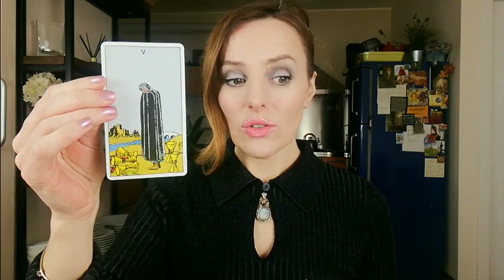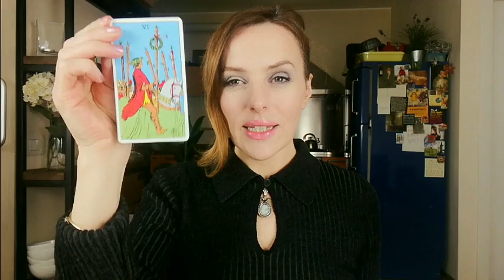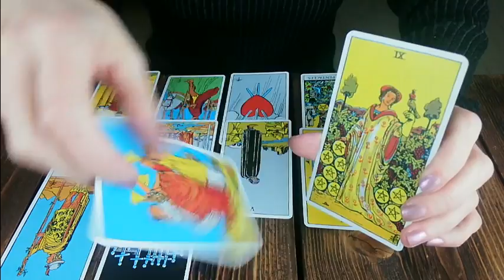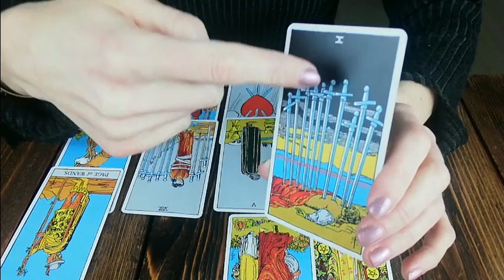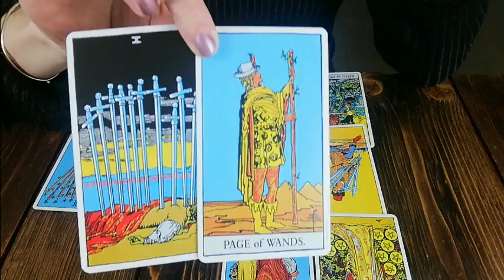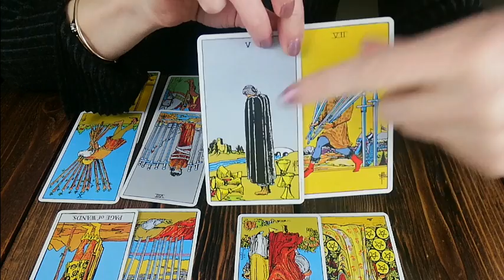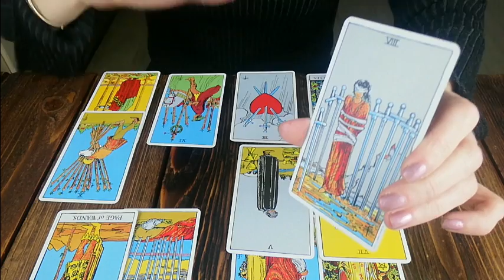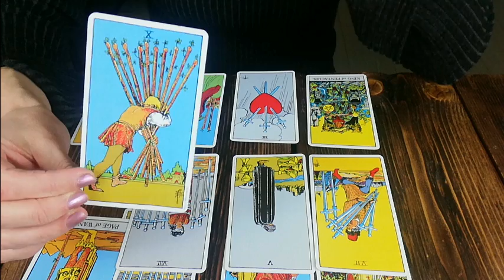CANCER - March 2018 - An Inspired Destination - General Tarot Reading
Welcome to She Bear Tarot. This is my new channel dedicated to bringing you a new tarot reading every month. I hope you enjoy it!

A general tarot reading for CANCER - March 2018.

Please use the information offered responsibly. Ultimately, you must always use your own judgement, wisdom and discrimination when making life decisions. Caution: Language may be strong at times.